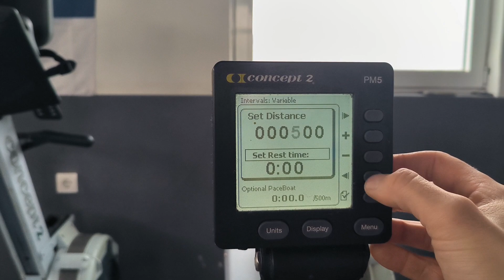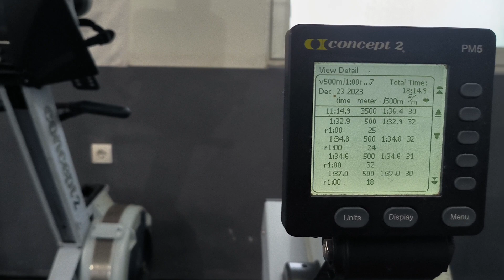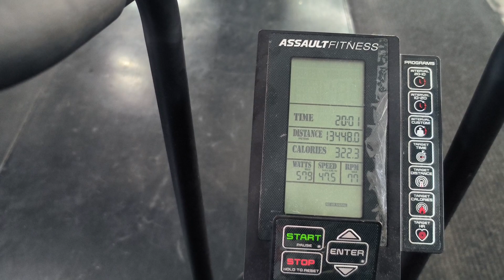III Nedelja dan 3 / CARDIO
Priprema obroka i kardio trening za danas ⬇️

Vijača 10 min
7x500 metara row 🚣‍♂️
Assault bike 20 min 322 cal

Za više informacija o treningu pogledaj ceo video.